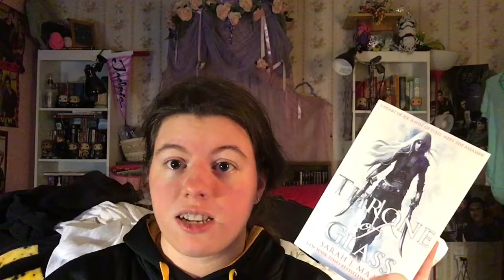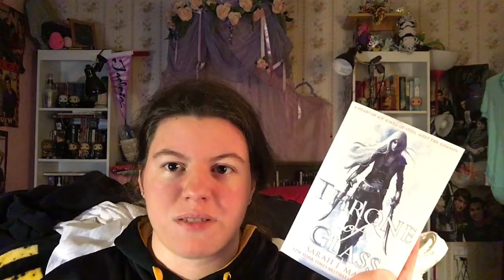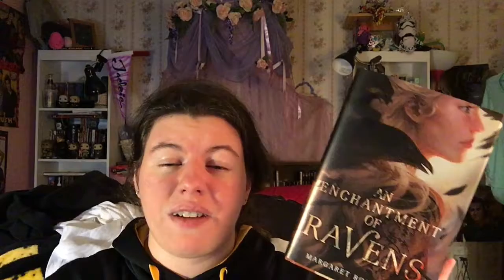October Wrap Up!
Talking about all 9 books I read in October!